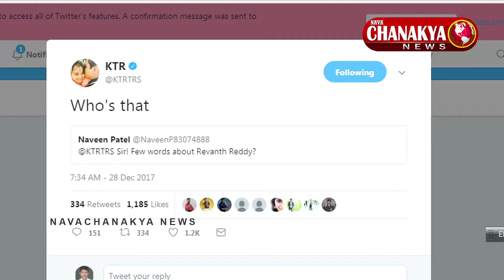Minister KTR Controversial Statements on Revanth Reddy and Pawan Kalyan | Nava Chanakya News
minister ktr controversial statements on revanth reddy and pawan kalyan